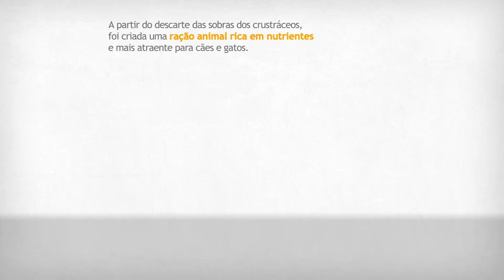Conheça o projeto "Ração Susten", vencedor do 3º Prêmio Fecomercio de Sustentabilidade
A atividade pesqueira na Baixada Santista é fonte de renda para seus moradores e empresas da região. Porém, boa parte dos resíduos é descartada em locais inadequados, principalmente nos rios. Esse cenário levou o estudante de engenharia ambiental, Gabriel Estevam Domingos, a idealizar o projeto "Ração Susten". Inciativa foi vencedora do 3° Prêmio Fecomercio de Sustentabilidade, na categoria Academia/Estudante. Quer enviar seu projeto sustentável para o 4º Prêmio Fecomercio? Participe